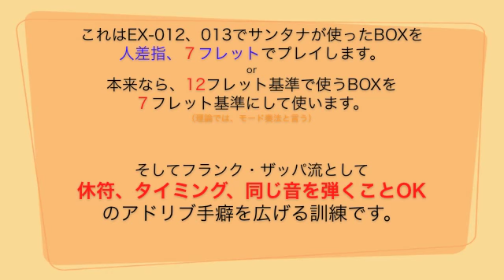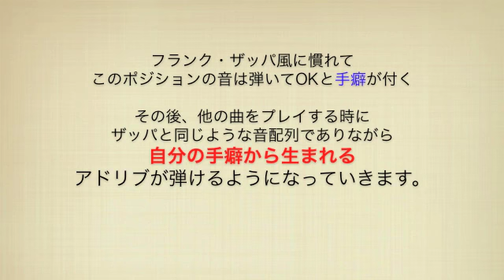【エレキ】BOX式リード・ギター自由自在（14）Frank Zappaモード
●BOX式リード・ギター自由自在
フランク・ザッパ風リード・ギターの弾き方。

◆本州BOXや、音源サンプルやカラオケは、こちら
◆質問は月曜夜のニコ動でも受け付けます。